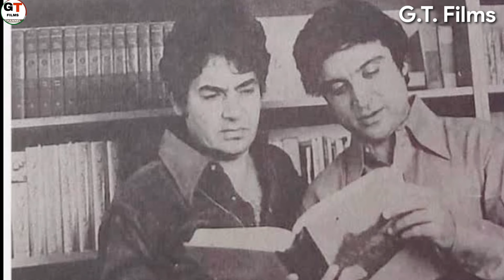Javed Akhtar Lifestyle 2024, Age, Biography, House, Net worth, Wife, Family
Video About:
Hello dosto aaj ki is video mein hum baat krne bale hai javed akhtar ki lifestyle ke baare mein

Timestamp
0:00 javed akhtar lifestyle
0:34 javed akhtar age
1:37 javed akhtar career
5:22 javed akhtar family
6:26 javed akhtar house
6:46 javed akhtar net worth